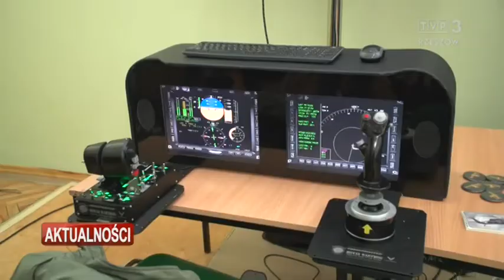Tydzień umiejętności zawodowych i pytanie - Jaki zawód wybrać?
Jaki zawód wybrać by w przyszłości mieć pracę i realizować zawodowe marzenia. Na takie pytanie muszą odpowiedzieć młodzi ludzie stojących na starcie w dorosłość. To problem nie tylko polskich nastolatków, ich rówieśnicy z Europy mają ten sam dylemat. Eksperci podpowiadają - naucz się zawodu! Na przykład dzięki trwającemu w całej Europie Tygodniowi umiejętności zawodowych. Na Podkarpaciu do akcji włączył się między innymi Zespół Szkół Technicznych w Mielcu.